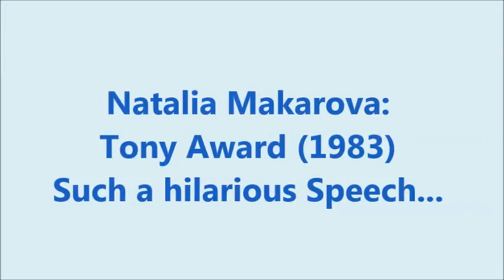Natalia Makarova: humorous Tony Award's Speech (1983)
This a genious idea... having Makarova play the main role in "On your Toes". I love that...